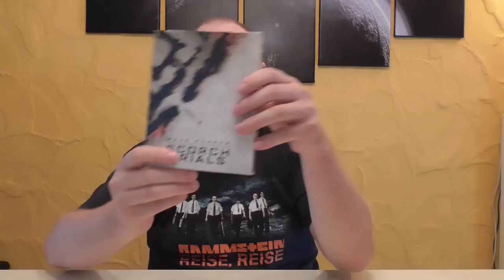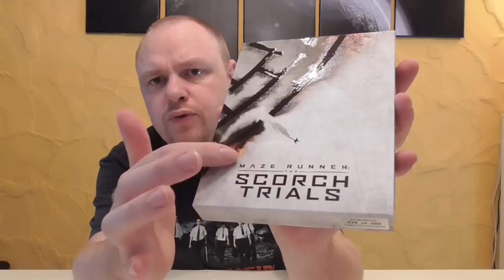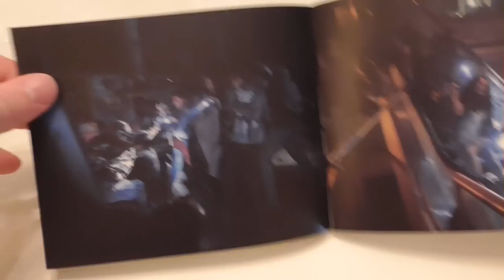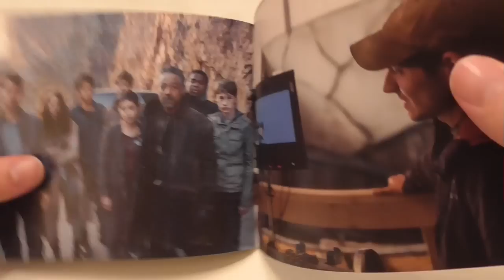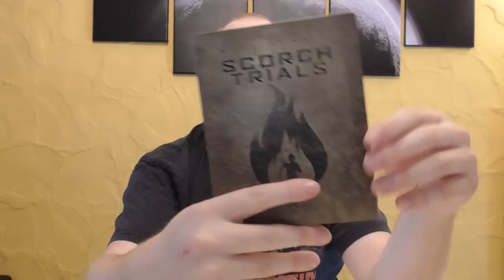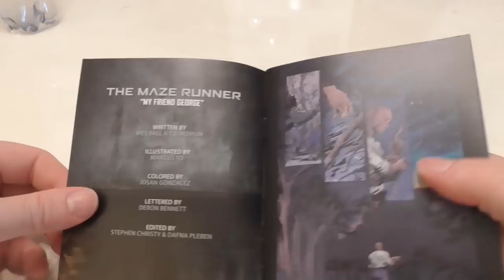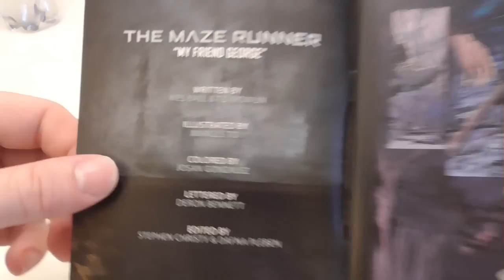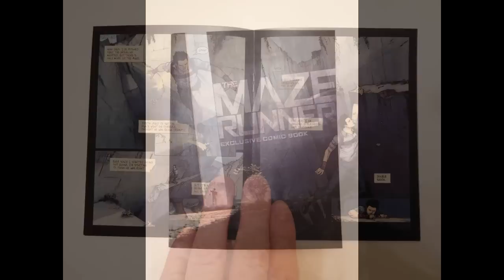Unboxing - Maze Runner - The Scorch Trails - Full Slip Steelbook Edition - Edition 1 - Filmarena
Ein neues Unboxing Video für euch, diesmal:
Maze Runner - The Scorch Trails
- Full Slip Steelbook Edition  - Edition 1
- Filmarena exklusiv

PREIS: 30,39 €

Euer Vorhees82